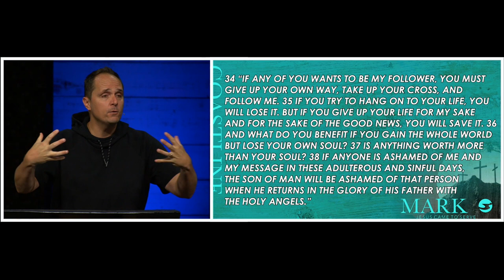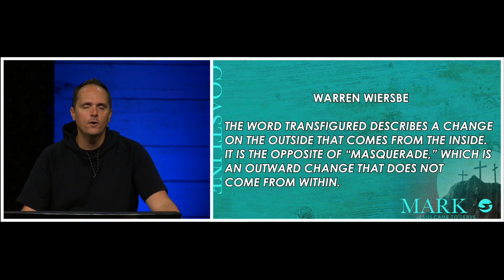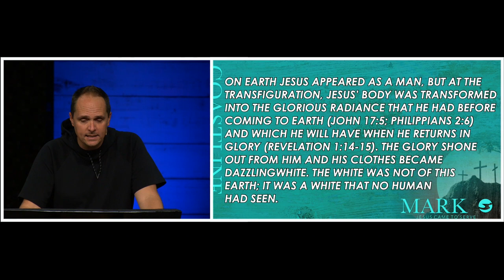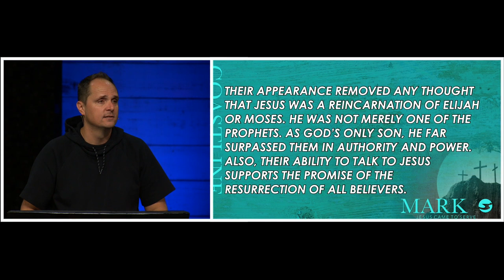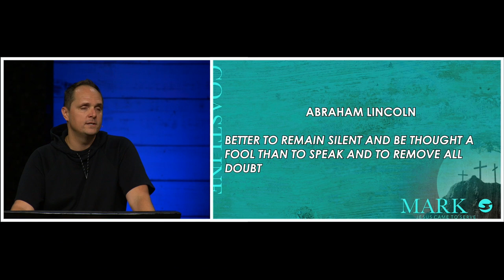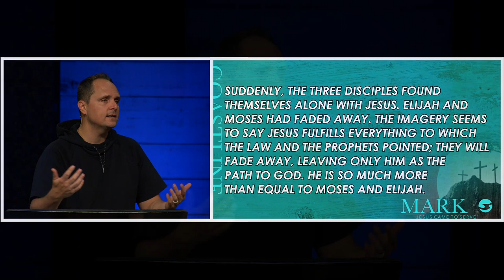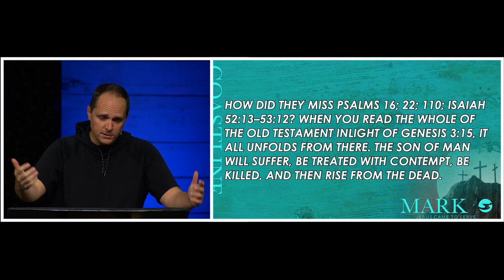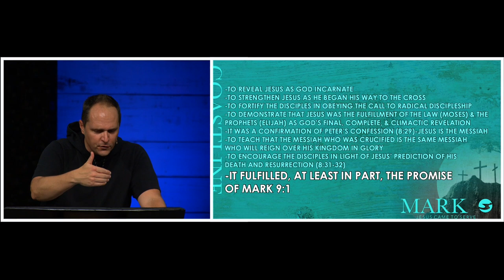Mark 9 | Pastor Neil Spencer